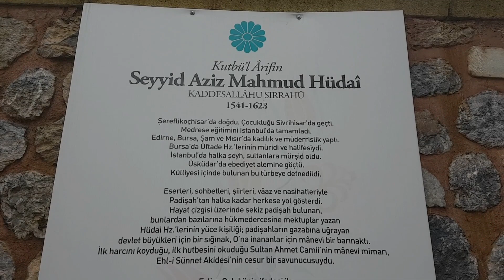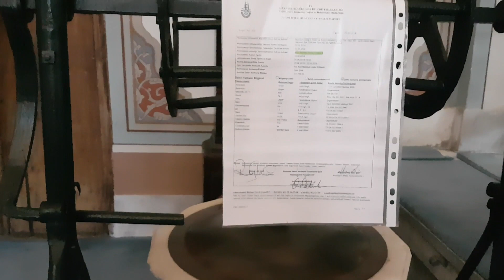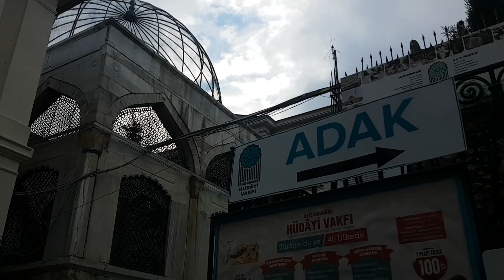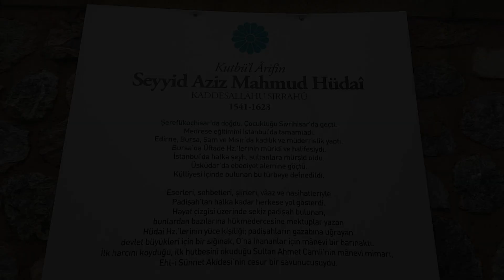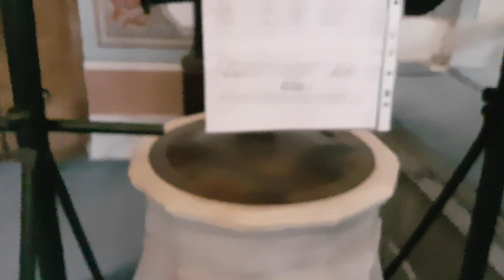AZİZ MAHMUD HÜDAYİ HZ. TÜRBESİ VE CAMİİ 2019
Aziz Mahmud Hüdai Osmanlı Devleti, zamanında Anadolu'da yetişen evliyanın büyüklerinden. İsmi; Mahmud, babasının ismi Fadlullah'tır. 1541 (H. 948) senesinde Şereflikoçhisar'da doğdu. 1628 (H. 1038) senesinde İstanbul'da vefat etti. Kabri Üsküdar'dadır.
Otuz üç yaşındayken hocası ile birlikte Bursa'ya geldi. Üç sene Ferhadiye Medresesinde müderrislik yaptıktan sonra, hocasının vefatı üzerine Bursa kadısı oldu. Bu vazifedeyken bir gece gördüğü korkunç rüyanın verdiği dehşet ve üzüntü içinde olduğu günlerde bir hanım dava getirdi. Bu davadan sonra tamamen tasavvufa yöneldi ve Üftade hazretlerine gidip talebe olmak istedi. Üftade hazretleri onun makam, şöhret, mal ve mülk sahibi olduğunu ileri sürerek yokluk kapısında sabredemeyeceğini söyledi. Aziz Mahmud Hüdai, her şeyden vazgeçtiğini, ne emrederse yapacağını ağlayarak arz etti. Üftade hazretleri kadılığı bırakmasını ve sırmalı kaftanıyla Bursa sokaklarında ciğer satmasını istedi. Aziz Mahmud Hüdai kadılığı bırakıp, halkın kınamalarına aldırış etmeyerek Bursa sokaklarında ciğer sattı. Böylece Üftade hazretleri onu talebeliğe kabul etti.
Üftade hazretlerinin hizmet ve sohbetinde bulunan Aziz Mahmud Hüdai üç sene gibi kısa zamanda birçok talebenin senelerce ulaşamadığı yüksek tasavvufi derecelere ulaştı. Hocası ona icazet verdi ve çocukluğunu geçirdiği Sivrihisar'a İslamiyetin emir ve yasaklarını anlatmakla vazifeli olarak gönderdi. Ailesiyle birlikte Sivrihisar'a giden Aziz Mahmud Hüdai, orada altı ay kaldıktan sonra, tekrar Bursa'ya döndü ve hocasının hizmetine devam etti. O sene hocası Üftade hazretleri vefat etti.
Hocasının vefatından sonra manevi bir işaretle Trakya'ya gitti. Bir müddet sonra Şeyhülislam Hoca Sadeddin Efendi vasıtasıyla İstanbul'a geldi. Küçük Ayasofya Camii Dergahında hocalığa başladı. Bu arada Fatih Camiinde talebelere tefsir, hadis ve fıkıh dersi verdi. Burada; ilim ve devlet adamlarına kadar uzanan geniş bir muhiti oldu. Bu arada Üsküdar'da şimdiki türbesinin bulunduğu yeri satın alarak dergahını inşa ettirdi ve oraya yerleşti. İnsanlara Allahü tealanın emir ve yasaklarını anlatıp talebe yetiştirmekle meşgul oldu. İlim talipleri, hasta kalplerine şifa olan sohbetleriyle yüksek derecelere kavuştular. Dergah en fakirinden en üst kademedeki devlet adamlarına kadar her tabakadan insanlarla dolup taştı. Devrin padişahları ona çok hürmet ve iltifat gösterdiler. Sultan Üçüncü Murad Han, Birinci Ahmed Han, İkinci Osman Han ve Dördüncü Murad Han onun nasihatlerinden istifade ettiler. Dördüncü Murad Han a saltanat kılıcını o kuşattı. O sırada İranlılarla yapılan Tebriz Seferine Ferhad Paşa ile katıldı. Üsküdar İskelesindeki Mihrimah Sultan Camiinde ve Sultan Ahmed Camiinde belli günlerde vaz vererek insanlara İslam dininin emir ve yasaklarını anlattı.
Aziz Mahmud Hüdai bir gün Sultan Ahmed Han ile sohbetteyken, Padişah: "Efendim acaba zat-ı alinizin bizlere bir vadiniz ve müjdeniz yok mudur?" diye sorunca, Mahmud Hüdai hazretleri ellerini kaldırarak "Ya Rabbi! Kıyamete kadar bizim yolumuza katılan, bizi sevenler ve ömründe bir kere türbemize gelip ruhumuza Fatiha okuyanlar bizimdir. Bize talebe olanlar denizde boğulmasınlar. Ömrünün sonlarında fakirlik görmesinler. İmanlarını kurtararak gitsinler ve öleceklerini bilip haber versinler." diye dua etti
Sultan Ahmed Camiinin temeline ilk kazmayı Aziz Mahmud Hüdai vurdu. Sultan Ahmed Camiinin açılışını yaptı ve ilk Cuma hutbesini okudu Aziz Mahmud Hüdai hazretleri devrinde şiirleri ile de tanınmış bu yönde de hizmet etmiş ve insanların yetişmesi için çalışmıştır. Devrinde tekke edebiyatının önde gelen temsilcisidir. Divanında tevhid, nat ve münacatların yanında ilahileri de mühim yer tutar Aruz vezni ile şiirler yazan Hüdai'nin dili açık ve sanat kabiliyeti pek fazladır
Altısı kız olmak üzere on bir çocuğu oldu. Neslinin kızlarından devam ettiği rivayet edilir
BU VİDEODA KULLANILAN ESER: